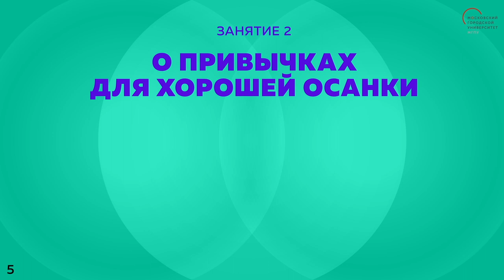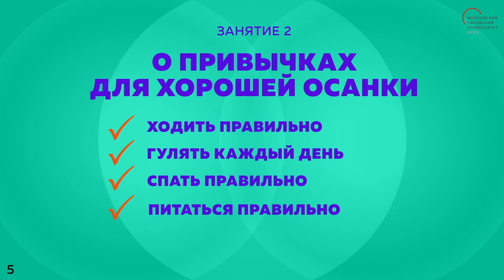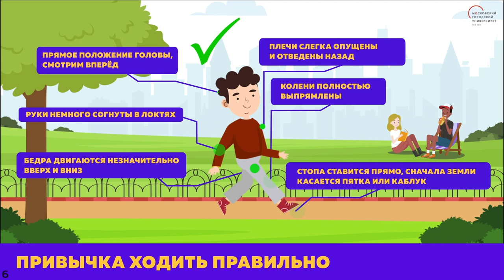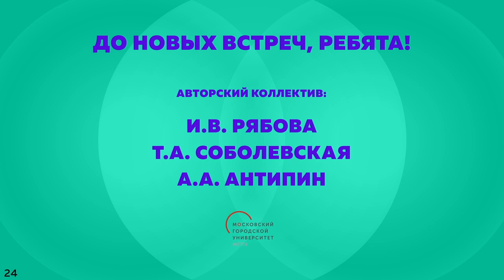Здоровье — это мой выбор! Хорошие привычки для хорошей осанки. Занятие 2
Занятие 2 «Хорошие привычки для хорошей осанки» для проведения уроков здоровья с детьми начальной школы.
На занятии дети узнают много интересного об осанке и причинах ее нарушения, изучат правила формирования красивой осанки.